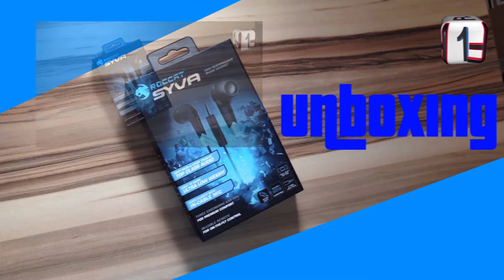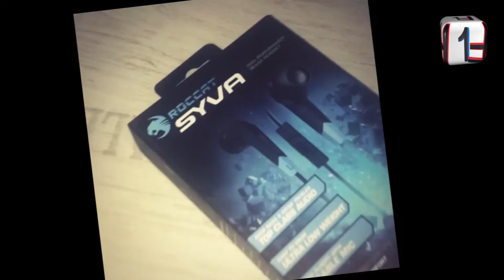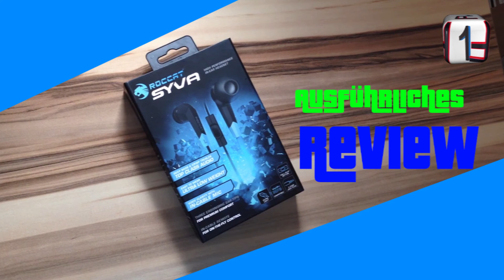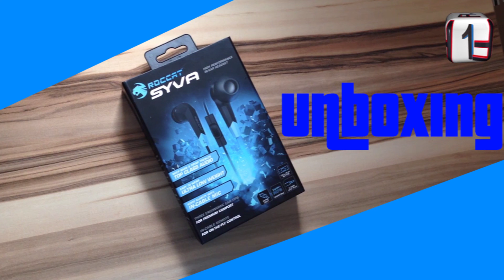Roccat Syva Review/Vergleich mit Apple EarPods [German/HD]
Vergleich Roccat Syva mit den Apple Earpods!
Wenn ihr Fragen zu den beiden Headsets habt, schreibt sie in die Kommentare! Ich beantworte jede Frage.